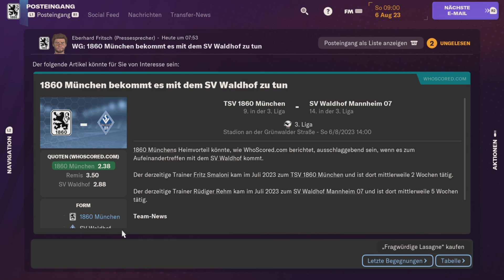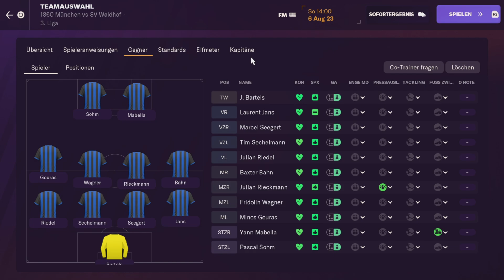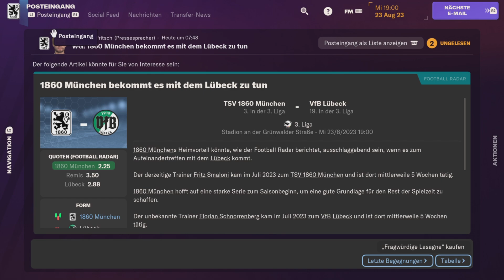Der Start von TSV 1860 München Koop #001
1860 München Koop  Saison 2023/24
Teilnehmer: